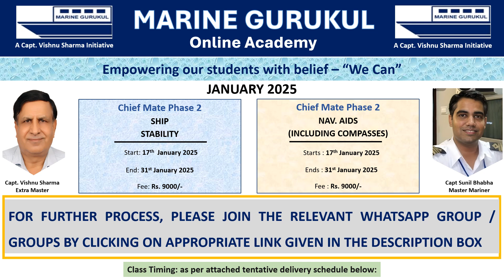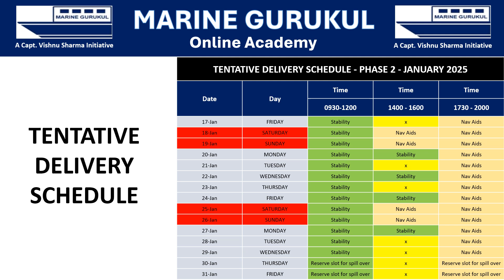Marine Gurukul - Phase 2 - January 2025 Schedule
Our online academy in about past 2 years, helped over 2500 students in better preparation for CoC examination.